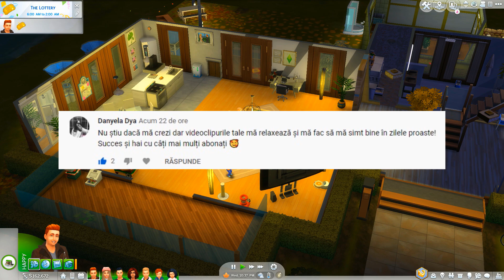Prezentarea magazinului ECO cu familia Montano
Episod nou cu familia Montano. In acest episod mergem impreuna la magazinul familiei pentru prezentare, magazinul este exclusiv pentru The Sims 4: Eco Lifestyle.